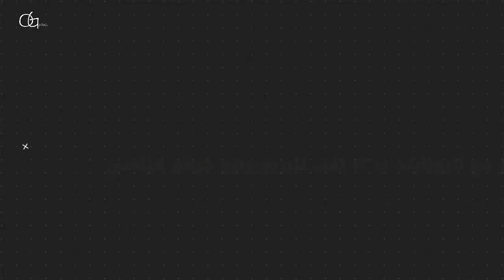أكثر 10 لاعبين صناعة للأهداف فى تاريخ الدوري الانجليزي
فى هذا الفيديو القصير نستعرض معكم أكثر 10لاعبين
صناعة للأهداف فى تاريخ البريميرليج

أتمنى أن تشاركو بآرائكم فى الفيديو ولا تنسونا من دعمكم المتواصل باللايك 👍👍

ويشرفني اشتراككم بالقناة
وانتظروا المزيد ❤️
دمتم بخير ❤️❤️